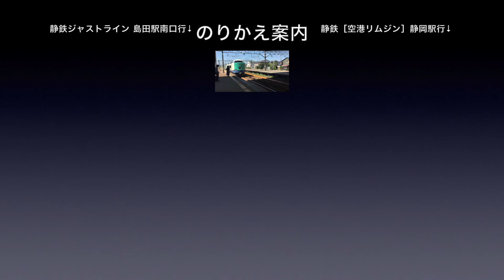ANA 機窓［NH1262］新千歳空港→富士山静岡空港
ANA 新千歳空港→静岡空港の機窓です。

搭乗便名：NH1262
搭乗区間：新千歳（CTS）→富士山静岡（FSZ）
撮影方向：進行方向［右側］
搭乗機種：B737-800